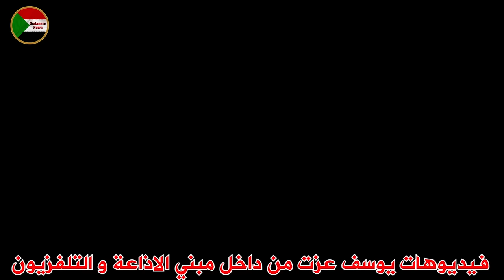شاهد فيديوهات الدعم السريع و يوسف عزت من داخل الاذاعة و التلفزيون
قناة السودان تنشر فيديوهات اقتحام قوات الدعم السريع لمبني الاذاعة و التلفزيون
واستعداد يوسف عزت لاذاعة البيان
الانصرافى اليوم لايف الخميس 6-6-2024  رد الجيش علي مجزرة ود النورة
🔥🔥 لايف الانصرافي اليوم الخميس احداث ود النوره ولاية الجزيرة
الانصرافي اخر تسجيل
LIVE ALIANSIRAFIU TODAY
ALANSIRAFIU
صرفة في الارجاء
 صرفة الانصرافي
صرفه الانصرافى
الانصرافى لايف
الانصرافي الان
الانصرافي ويكيبيديا
الانصرافي فيس بوك
الانصرافي من هو
الانصرافي الانصرافي
الانصرافي اليوم الاحد
الانصرافي اليوم السبت
الانصرافي اليوم الثلاثاء
الانصرافي اليوم الجمعة
الانصرافي اليوم الاثنين
الانصرافي اليوم الاربعاء
الانصرافي اليوم الخميس
الانصرافي لايف اليوم
الانصرافي لايف جديد
الانصراف لايف
الانصرافي لايف امس
اخر لايف الانصرافي
LIVE TODAY
انصرافي
ALIANSIRAFIU LIVE TODAY
ALANSIRAFIU
YOUTUBE.COM/SUDANESENEWS
ALANSRAFY LIVE SUDAN
ALYANSRFFY
ALIANSIRAFIU ORGINAL PAGE YOUTUBE
ALIANSIRAFIU Facebook
LIVE ALIANSIRAFIU TODAY
ALANSIRAFIU
صرفة في الارجاء
 صرفة الانصرافي
صرفه الانصرافى
الانصرافى لايف
الانصرافي الان
الانصرافي ويكيبيديا
الانصرافي فيس بوك
الانصرافي من هو
الانصرافي الانصرافي
الانصرافي اليوم الاحد
الانصرافي اليوم السبت
الانصرافي اليوم الثلاثاء
الانصرافي اليوم الجمعة
الانصرافي اليوم الاثنين
الانصرافي اليوم الاربعاء
الانصرافي اليوم الخميس
الانصرافي لايف اليوم
الانصرافي لايف جديد
الانصرافي لايف امس
الانصرافي اخر لايف
اخر لايفات الانصرافي
لايف الانصرافي اليوم
لايف الانصرافي
الانصراف لايف
الانصرافي لايف امس
اخر لايف الانصرافي
LIVE TODAY
انصرافي
ALIANSIRAFIU LIVE TODAY
ALANSIRAFIU
YOUTUBE.COM/SUDANESENEWS
ALANSRAFY LIVE SUDAN
ALYANSRFFY
ALIANSIRAFIU Facebook
الانصرافي,
الانصرافي اليوم,
الانصرافي الان,
الانصرافي مباشر,
الانصرافي لايف اليوم,
الانصرافي اليوم مباشر الان,
الانصرافي الانصرافي,
الانصرافي الان مباشر,
الانصرافي اليوم السبت,
الانصرافي اليوم الجمعة,
الانصرافي اليوم الاحد,
الانصرافي يوم الخميس,
الانصرافي يوم الجمعه,
الانصرافي ياسر عرمان,
الانصرافي يوم الثلاثاء,
الانصرافي يوم الاثنين,
الانصرافي يوم السبت,
الانصرافي يوم الاحد,
الانصرافي يتحدث عن محمود عبد العزيز,
الانصرافي يسب الدين,
الانصرافي ياسر عرمان عرمان لي شنو,
يقلد الانصرافي,
يا قلبي السراري الانصرافي,
ياسر العطا الانصرافي,
بيكو يقلد الانصرافي,
اردول يرد علي الانصرافي,
عندما يبدع الانصرافي,
شاب يقلد الانصرافي,
السنغالي يقلد الانصرافي,
سعودي يتحدث عن الانصرافي,
محمد سيد يكشف الانصرافي,
الانصرافي ومحمود عبد العزيز,
الانصرافي وصلاح قوش,
الانصرافي والقهوة,
الانصرافي وحنان,
الانصرافي وانصاف مدني,
الانصرافي والبرهان,
الانصرافي والي الجزيرة,
الانصرافي والحوت,
الانصرافي ومحمود,
والي الجزيرة الانصرافي,
وجه الانصرافي,
ود الضي الانصرافي,
كشف وجه الانصرافي,
حالات واتس الانصرافي,
بيكو تقليد الانصرافي,
الزهور والورد الانصرافي,
الانصرافي هشام عباس,
من هو الانصرافي السوداني,
ما هو الانصرافي,
من هو الانصرافي في السودان,
الانصرافي من هو,
الانصرافي ادم هارون,
هشام عباس الانصرافي,
هشام عباس يرد علي الانصرافي,
من هو الانصرافي,
الانصرافي نانسي عجاج,
الانصرافي ندي القلعه,
الانصرافي نيالا,
الانصرافي نهر النيل,
الانصرافي نانسي,
الانصرافي سقوط نيالا,
نكات الانصرافي,
الانصرافي ابوي ناسب ناس جزم,
الانصرافي احداث نيالا,
الانصرافي بيان نهر النيل,
ندى القلعه الانصرافي,
نانسي عجاج الانصرافي,
ندي القلعه اغن
الانصرافي لايف الان,
الانصرافي لايف اليوم الثلاثاء,
الانصرافي لايف اليوم الاحد,
الانصرافي لايف اليوم الجمعه,
الانصرافي لايف اليوم الخميس,
الانصرافي لايف الجمعه,
الانصرافي لايف جديد,
لايف الانصرافي اليوم,
لايف الانصرافي,
لايف الانصرافي الان,
لايفات الانصرافي,
لايف الانصرافي اليوم الخميس,
لقاء مع الانصرافي,
لايف الانصرافي مباشر,
لايف الانصرافي اليوم السبت,
لايف الانصرافي عن محمود عبد العزيز,
لايف الانصرافي اليوم الاحد,
الانصرافي كبري شمبات,
الانصرافي كوميدي,
الانصرافي كسلا,
الانصرافي كاهن,
الانصرافي كوميديا,
الانصرافي كامل,
الانصرافي كوز,
الانصرافي اليوم كامل,
كلام الانصرافي عن محمود,
كلام الانصرافي,
كرامتي تحكم علي الانصرافي,
كشف حقيقة الانصرافي,
كرامتي تحكم علي الانصرافي عراقي,
كلمات الانصرافي,
كشف الانصرافي,
كرامتي تحكم علي الانصرافي تصميم,
كبري شمبات الانصرافي,
الانصرافي قناة الثوار,
الانصرافي قبل الحرب,
الانصرافي قلبي السراري,
الانصرافي قدح الدم,
الانصرافي قبل الثورة,
الانصرافي قديم,
الانصرافي قهوة,
الانصرافي قحت,
الانصرافي قناة,
الانصرافي قبل قليل,
قناة الانصرافي,
قناة الثوار الانصرافي,
قلبي السراري الانصرافي,
قصيدة كرامتي تحكم علي الانصرافي,
قفشات الانصرافي,
ماذا قالوا عن الانصرافي,
ميادة قمر الدين الانصرافي,
الانصرافي فض الاعتصام,
الانصرافي فطور رمضان,
الانصرافي فلسطين,
الانصرافي في السودان,
الانصرافي في البي بي سي,
الانصرافي في الارجاء,
الانصرافي في بي بي سي,
الانصرافي في ال bbc,
الانصرافي فتح الجامعات,
الانصرافي في مدني,
فيديوهات الانصرافي,
فيديو الانصرافي مع محمود,
فيديو الانصرافي مع محمود عبد العزيز,
فوكس الانصرافي,
كتمة في الانصرافي,
ظهور الانصرافي في لايف,
صفحة الانصرافي فيس بوك,
ا